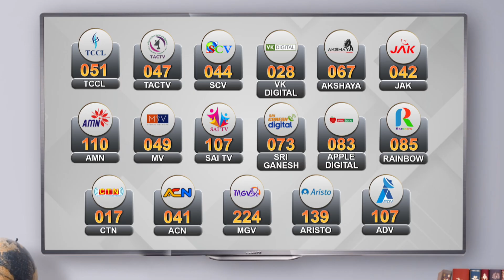தமிழகத்தில் அடுத்த 5 நாட்களுக்கு மழை பெய்யும் | Tamil Nadu Rains | TN Rains | Summer Rains | Weather